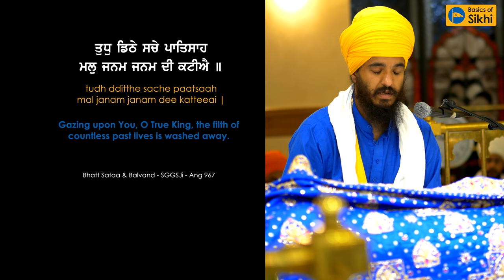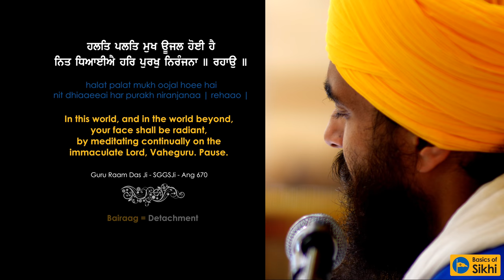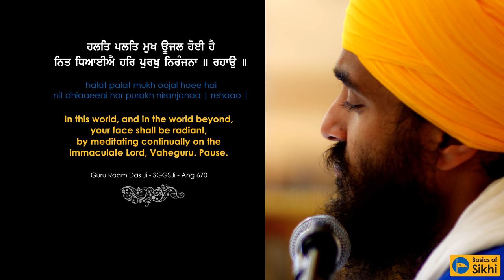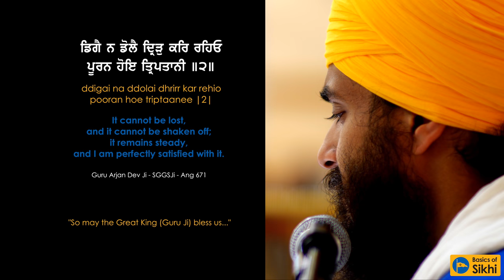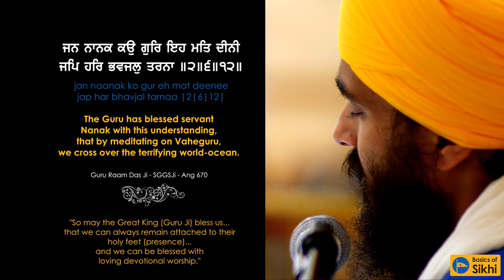Hukamnama Katha by Baljit Singh (Celebrating the Life of Jagraj Singh)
At the Kirtan programme to celebrate the life of Jagraj Singh which took place on 30th July 2017 at Havelock Road Gurdwara Southall, the Hukamnama (command from SGGSJi) was received ‘ichhaa poorak sarab sukhdaataa har jaa kai vas hai kaamdhena’. Baljit Singh explains this Hukamnama and shares some experiences he had with Jagraj Singh.

Link to the shabad translation can be found at this